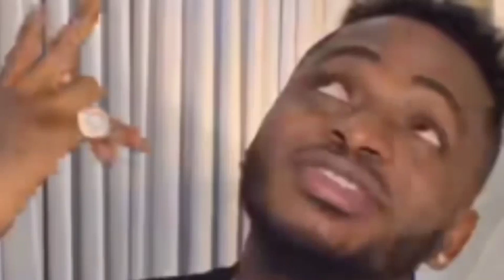LIWALO NA LIWE! Zuchu Amvua Nguo Diamond Bila Kujali Kuwa Ni Boss Wake Au Mume Wake! "SIJAPENDA"